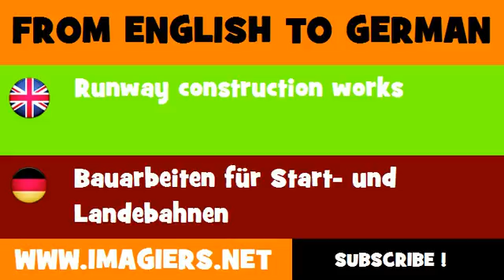DEUTSCH ENGLISCH = Bauarbeiten für Start und Landebahnen